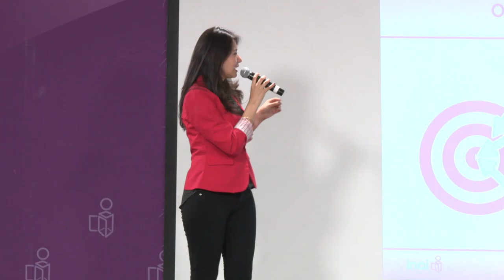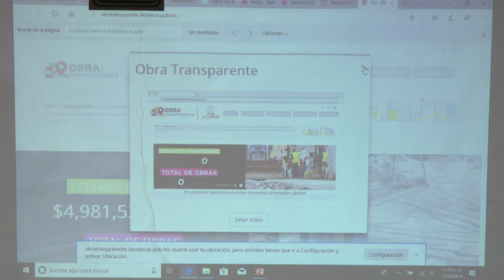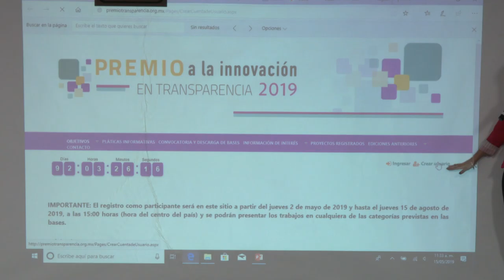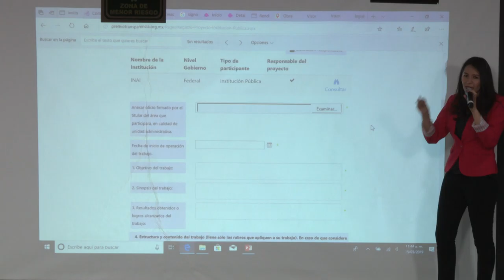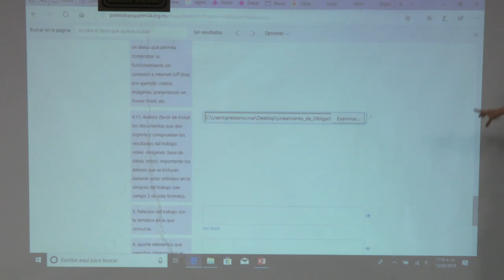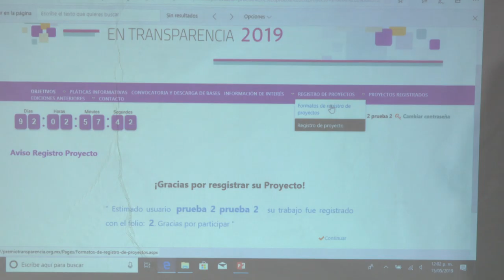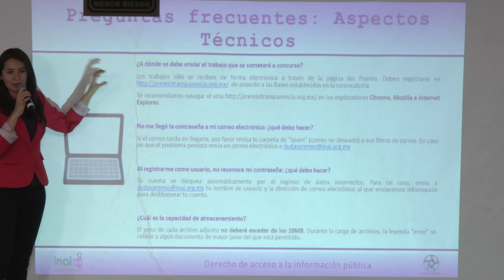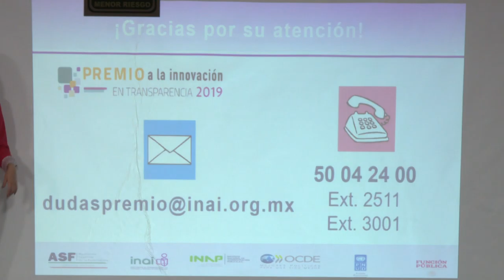Platica informativa Premio a la innovación 2019